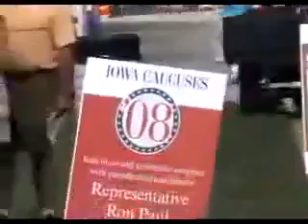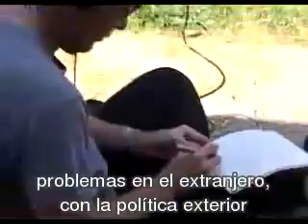Ron Paul Tiene Sentido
Fragmentos de la intervención de Ron Paul en la Feria en Iowa y la "conversión" de una demócrata. En inglés con subtítulos en Español.